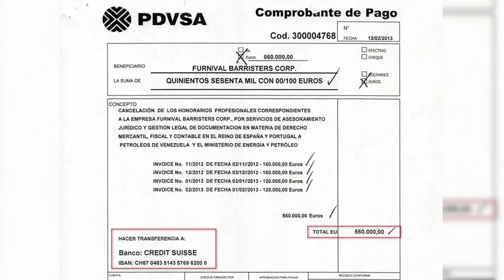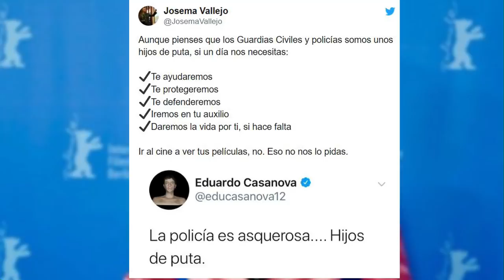EMR:Caso Delcy-Ábalos:EE.UU denuncia pagos chavistas a políticos españoles desde Curazao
casodelcyabalos Venezuela narcodictadura abalos elmundoalrojo distritotv EEUU Distrito Televisión es un canal de televisión que incluye información política, económica, deportiva y social, películas, series y documentales. Lo puedes ver en la TDT de Madrid en las frecuencias 45 (666 MHz) y 57 (760 MHz) , y en nuestro canal de Youtube